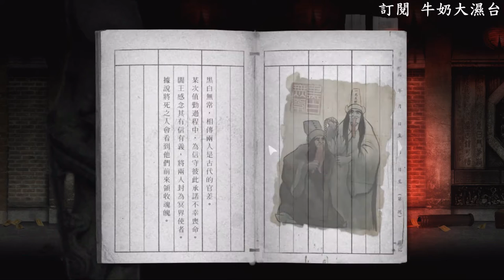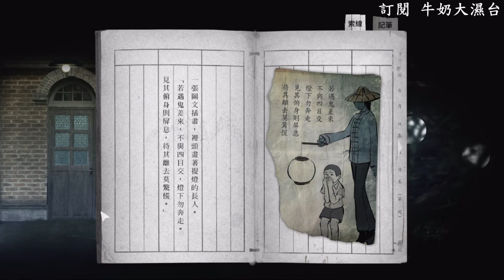返校 Detention - 魏仲廷之墓 吊著的布袋戲偶!!! 牛奶大濕台